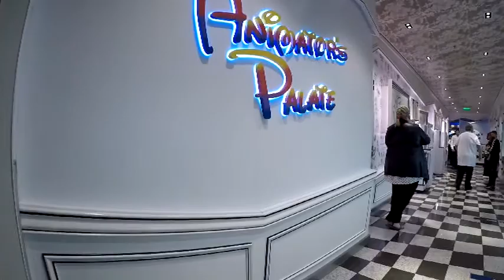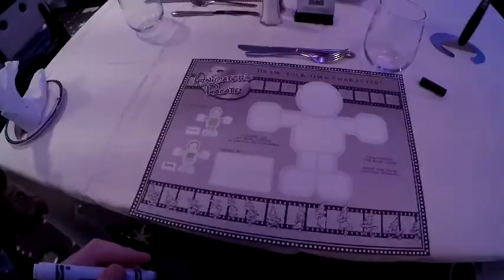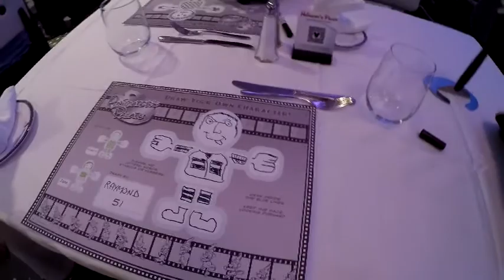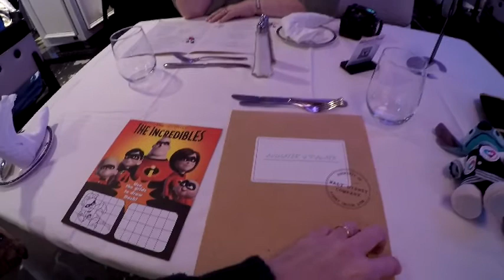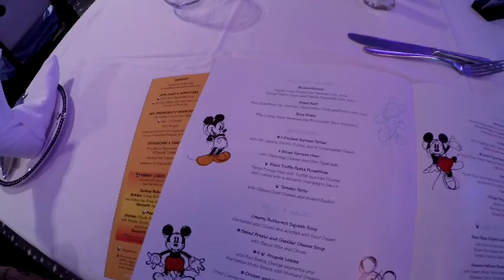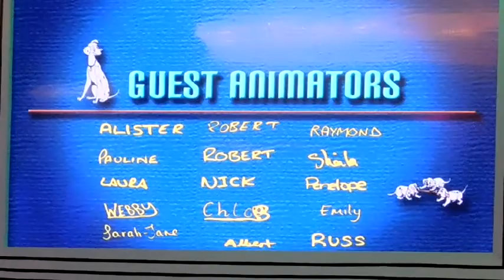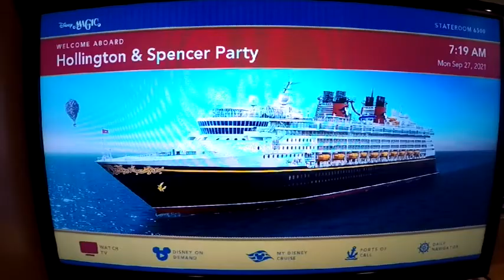Day 3 Animators Palete and a SURPRISE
Join us as we set sail aboard the Disney Magic for a three night Disney Magic at Sea Staycation cruise sailing from Port Tilbury in a disabled/accessible bedroom

Day 3 is dinner at Animators Palete and a SURPRISE